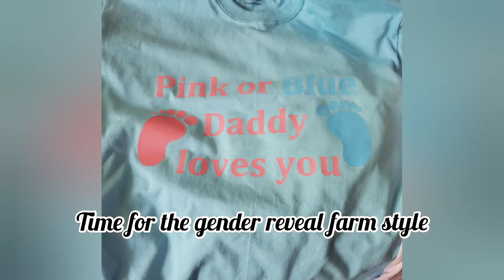Gender reveal farm style!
This is not your average gender reveal!
You haven't seen a gender reveal like this before!